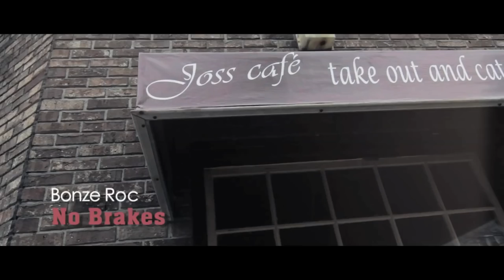BONEZ MC - No Brakes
Bonze Roc Freestyle No Brakes
Music video for Bonze Roc's new single